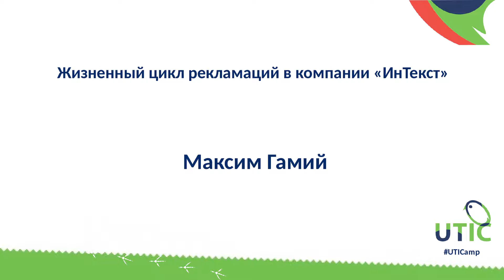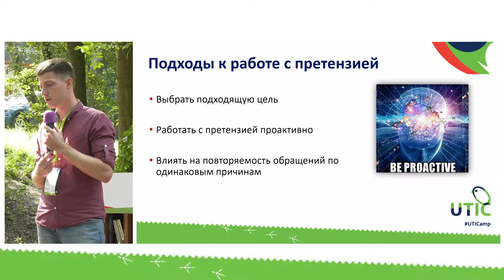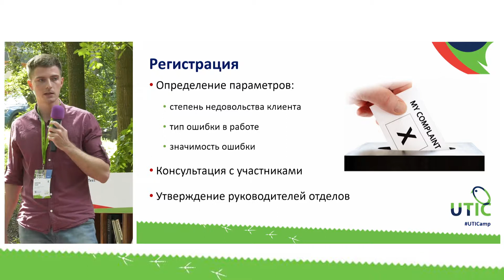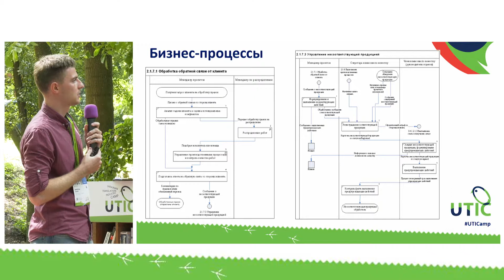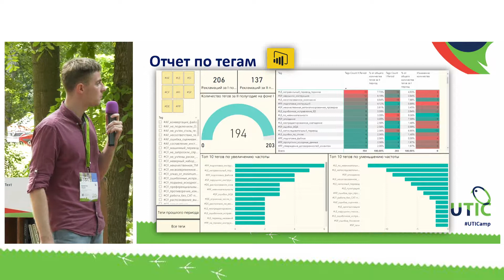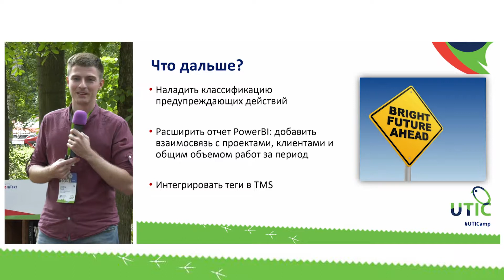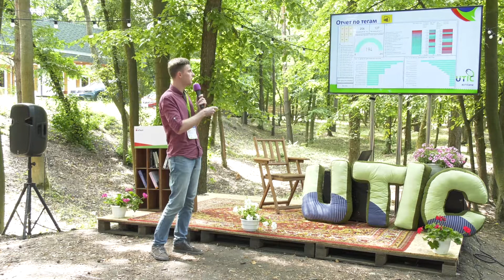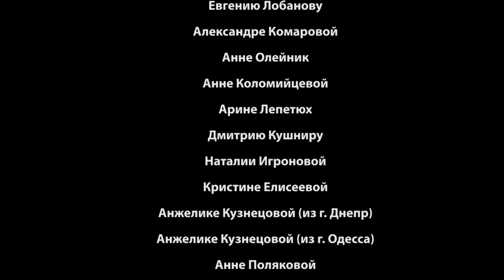Жизненный цикл рекламаций в компании «ИнТекст». UTICamp-2019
Докладчик: Максим Гамий, руководитель отдела переводов

Процессы обработки и учета рекламаций в компании непрерывно совершенствуются на протяжении 10 лет. Здесь используется уникальная технология статистического анализа признаков рекламаций и выработки предупреждающих действий. В докладе будет продемонстрировано, как организована система хранения записей о рекламациях во внутренней TMS и как используется программный продукт PowerBI от Microsoft для мониторинга тенденций. Также речь пойдет о том, как в компании организовывают регулярные совещания комиссии по качеству и отслеживают жизненный цикл каждой рекламации.

В докладе описана система управления несоответствующей продукцией в переводческой компании «ИнТекст».